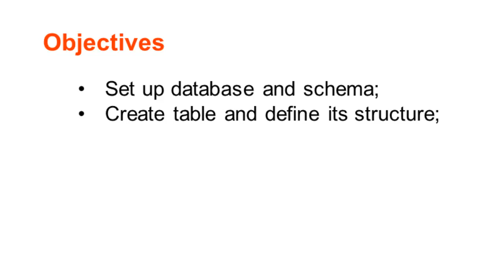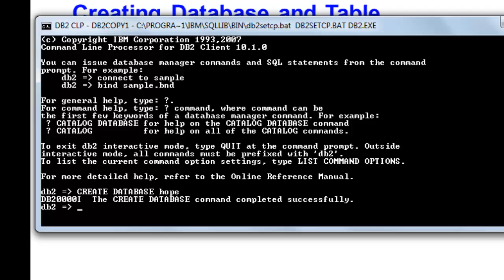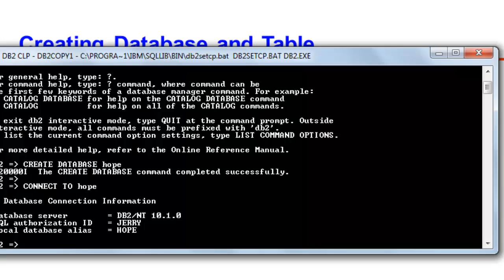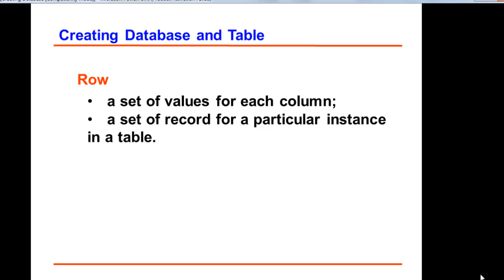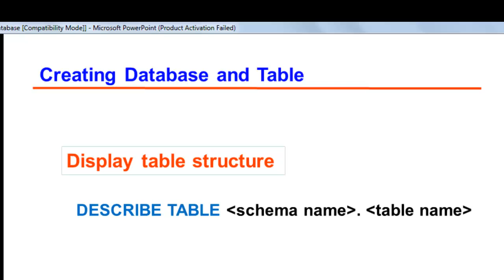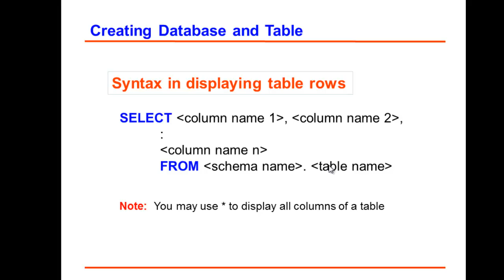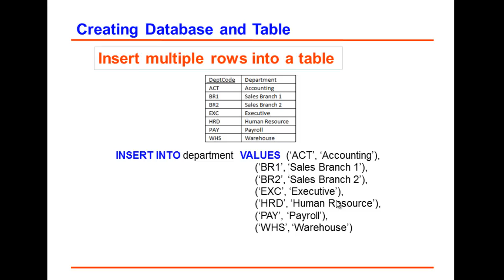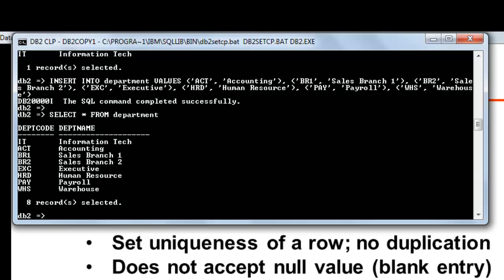SQL Tutorial 2: Create Database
The video presents on how to create database in IBM DB2 Express-C Server.  The SQL commands used here are not limited to DB2.  A specific set of SQL commands are standardized to able also server machines can communicate to each other no matter it is in DB2, Oracle, SQL Server, Informix, MySQL, and other relational database management systems (RDBMS).

It starts with the definition of a database and what particular objects you can place inside it.  These include schema, sequence, table, views, stored procedure, user-defined functions (UDF) that are mostly present inside a database system.

How do you connect or use a database is included in the video. It explains what is a schema and the default schema is used by DB2.  You can create your own schema and include inside your database.  Set the schema first to avoid repeating or including it as you type you SQL scripts.  The same is true when you are working with views, stored procedures, and user defined functions (UDF).

It explains also on how to create a table inside a database.  Set the primary keys and data types of columns.  Primary key set uniqueness of a row instance.  This is somehow limits any duplicate entry of a particular code, data in one column or set of columns (composite key).  The video cites an example to check how a primary key works.

This tutorial shows the use of INSERT INTO command.  This is how to insert or place record/row in a table.  You may insert one set of row or multiple of rows in one INSERT INTO command.